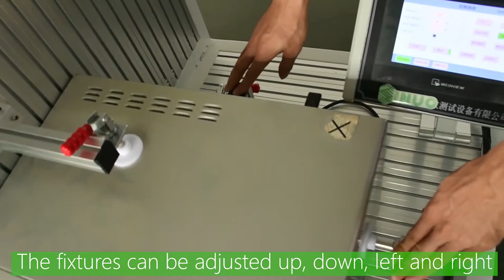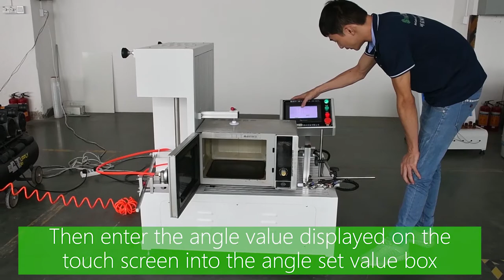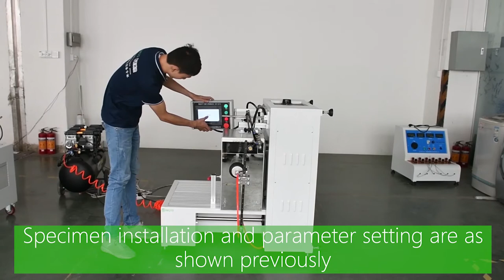Microwave Oven Door Endurance Test Equipment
The microwave oven door opening and closing test equipment meets the requirements of IEC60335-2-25 clause 18, it is a dedicated tester which is used to inspect the wear resistance of the microwave door system, including the structure of the hinge, microwave seals and other related components that during use.